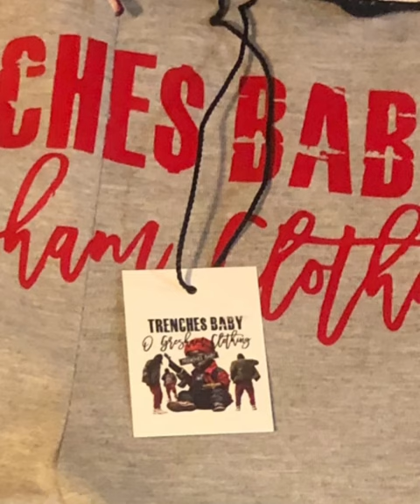TBOGC Promotional Use Only